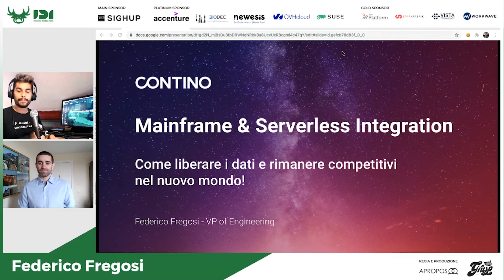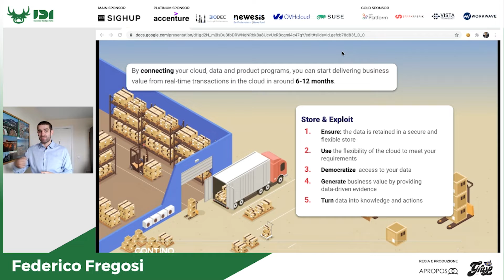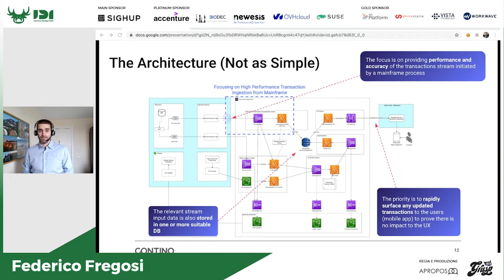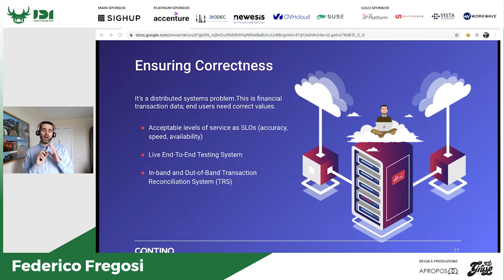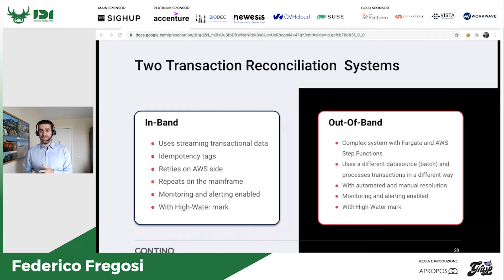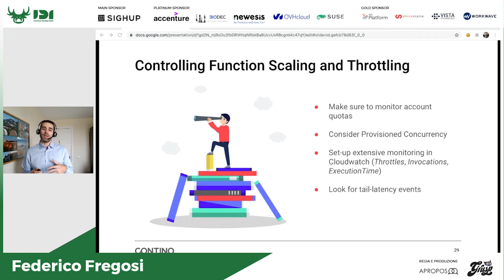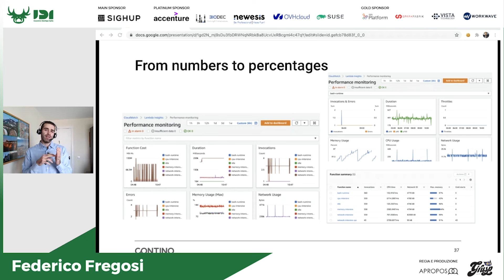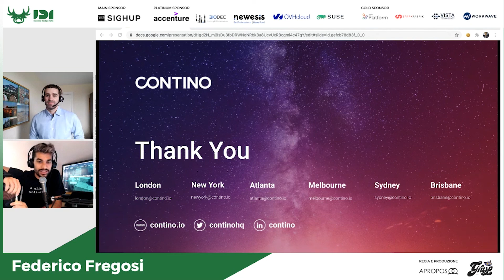Mainframe & Serverless Integration | Federico Fregosi | IDI2021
Mainframe & Serverless Integration - Come liberare i dati e rimanere competitivi nel nuovo mondo!

Le grandi istituzioni finanziarie sono a un bivio: dagli anni '90, l'industria ha investito sopratutto in affidabilità e resilienza , ma la tecnologia moderna sta mettendo pressione, spingendo l'innovazione a una velocità vertiginosa, creando un ecosistema di transazioni fluido e sfornando una continua evoluzione di prodotti e talento tecnologico. In questo talk, parleremo di un’esperienza nella liberazione dei dati nel mainframe con una soluzione hybrid serverless/containers costruita su AWS. È un'architettura con decine di funzioni serverless Java che trasmettono in live streaming i dati mainframe al cloud, utilizzando una suite di servizi in grado di funzionare a centinaia di rps: DynamoDB, Lambda, API Gateway, Fargate.

IDI2021 si è tenuto online il 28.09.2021.